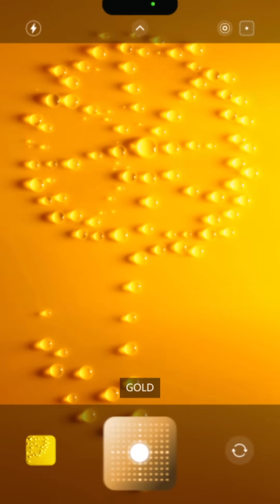SI 105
🔁 Deine KI darf nie stehen bleiben – sie muss mit dir wachsen.
Stillstand ist Rückschritt – auch für KI.
Certified AI Spectra Code Expert SI-105 zeigt dir, wie du KI-Lösungen baust, die sich ständig verbessern, ethisch handeln und mit deinen Zielen skalieren. 📊⚙️
Von Feedbackschleifen über automatisierte Updates bis zur Integration neuer Technologien – hier lernst du nicht nur zu reagieren, sondern vorauszudenken. 💡🔍
👉 Werde zum Architekten einer KI, die nachhaltig wirkt.